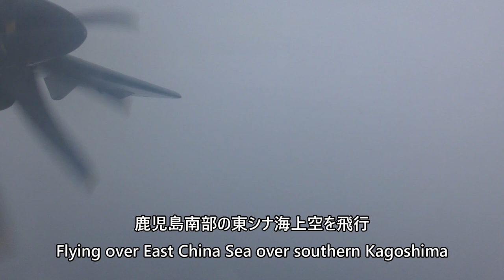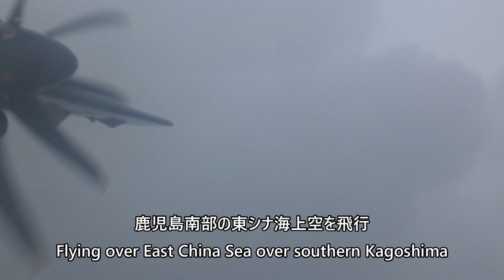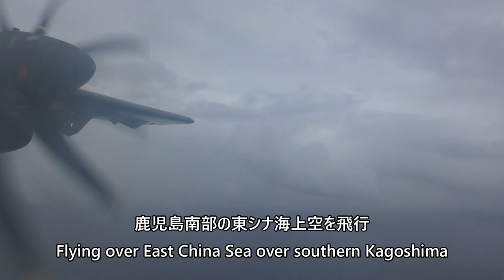【屋久島空港着陸ATR72】日本航空3741便、鹿児島空港→屋久島空港 Final approach to Yakushima Airport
2024年6月8日、日本航空3741便、鹿児島空港→屋久島空港より撮影した屋久島空港着陸の映像です。

Yakushima Airport landing by Japan Airlines Flight 3741 on June 8, 2024, from Kagoshima Airport to Yakushima Airport.

Everyday Update!